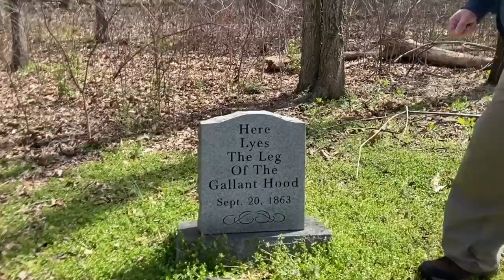Headquarters, Hospitals & Hood's Leg (Fact or Fiction?) at Tunnel Hill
Join us at the Clisby Austin House in Tunnel Hill, Georgia, for an exclusive tour with Chickamauga expert Dave Powell. The house hosted the medical treatment of Confederate General John Bell Hood after the Battle of Chickamauga, and also served as Union General William T. Sherman's Headquarters after the Chattanooga Campaign. Then, Powell and our very own Garry Adelman take you to the questionable site of where John Bell Hood's amputated leg is said to be buried.

This video is part of our Battlefield Tour Series covering Civil War Georgia.